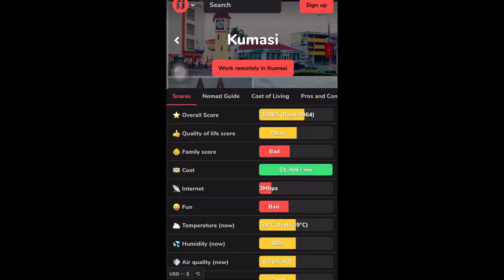I AM SO PISSED 😡 || KUMASI IS THE WORST CITY TO BE IN GHANA?? KUMASI IS BETTER THAN ACCRA?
WELCOME BACK AGAIN TO MY HAPPY PLACE
This is a quick update about a double road construction project going on in some parts of Kumasi (Alabar). Alabar is the oldest  and biggest ZONGO community. It is well known for its trading activities too.

See you on another one 👋

FAQ’S
AGE?
-23 ♊️
NATIONALITY
GHANAIAN 🇬🇭
LIVE?
KUMASI,GHANA

Hi guys
Welcome to another video. Guys I am so pissed right now. How can someone put false information about KUMASI on the internet. That is basically what I wanted to address. Kumasi is the best place to be in Ghana right now. I hope to see you all visit one day.

FAQ’S
AGE?
-23 ♊️
NATIONALITY
GHANAIAN 🇬🇭
LIVE?
KUMASI,GHANA